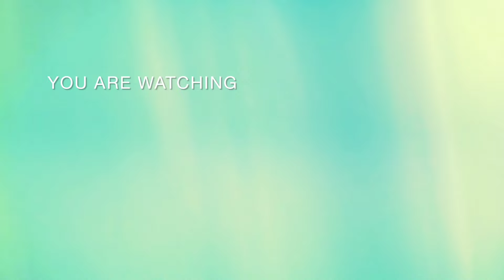Durga Puja 2024 | জলাশয়ের উপর দক্ষিন ভারতীয় মন্দির | Baranagar Lowland Durga Puja 2024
Netaji Colony Lowlands Durga Puja 2024 | Durga Puja 2023 | KolKata Durga Puja 2024 | Baranagar